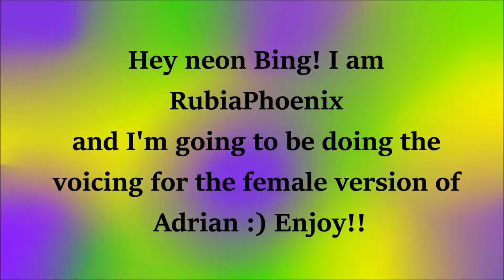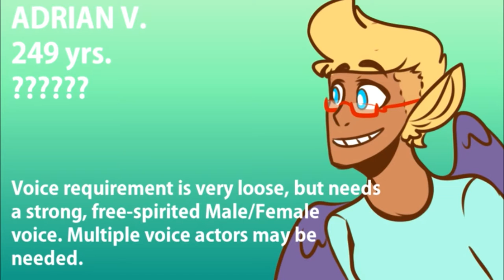Casting Call Audition!! ~For neon Bing~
I really hope you enjoyed! And thanks to Mike for suggesting I audition for this, it was really fun!
I also really REALLY wanted to break into song but idk how to play a ukulele and the song I wanted to sing to I just could not find an instrumental/karaoke to sing to so, oops :/

State alias and age: RubiaPhoenix and 17 years old (In like 5 days)

DATE: 09/27/2015

I RubiaPhoenix have read and understand the following agreement. I have agreed to volunteer in taking part of The Friendship Pit that is created and owned by The Memeageddon Productions.

[ ∎ ] I understand that my voice will be used by neon Bing, the animator of the project and will be used in videos/clips/episodes pertaining to FP and its characters.

[ ∎ ] I am aware the topics/vocabulary that are brought up in the episodes represent/reflect on the fictional characters and not the writers, creator nor me as the actor.

[ ∎ ] I understand that there will be swears included in the project and am comfortable acting regardless of possible swears in my lines.

[ ∎ ] I understand that my work in this project is voluntary and that I may not get paid for my services.

[ ∎ ] I understand that this project is temporary and that it can be canceled in any point in time.

[ ∎ ] I understand that The Friendship Pit may be monetized.

[ ∎ ] I understand that the animator of this project, neon Bing, reserves the right to remove me from the project from failing the agreement above, for not reaching the requirements needed to be in the project, for misdemeanor or misconduct (ie: not respecting the other actors, speaking poorly to or of the viewers, cyber bullying, etc.), or for reasons not listed.

Signature: RubiaPhoenix

Art: neon Bing